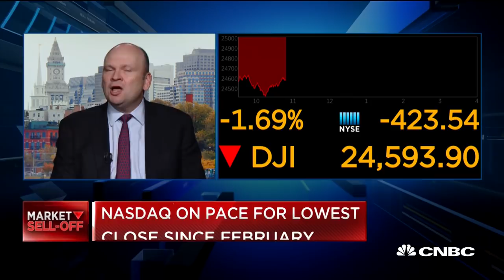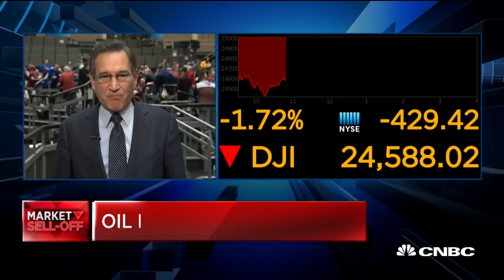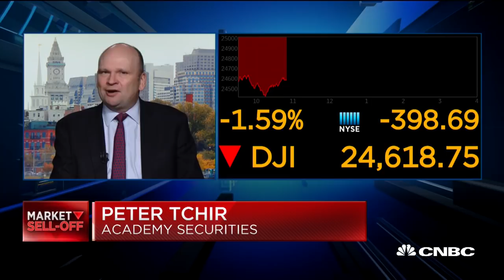Santelli Exchange: Credit markets on pace for the worst year since 2008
Academy Securities' Peter Tchir and CNBC's Rick Santelli discuss stocks leading the markets lower.